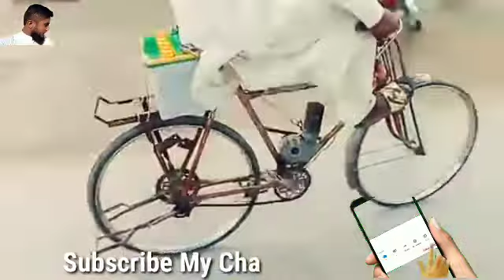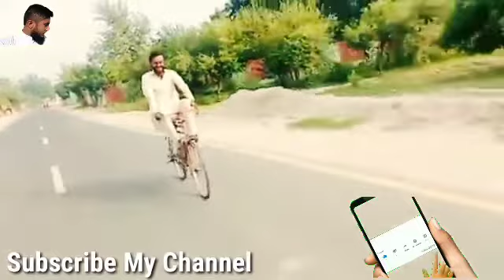A bicycle that runs on battery This man started riding a bicycle without a pedal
ایسی بائیسکل جو بیٹری پر چلتی ہے اس آدمی نے بائیسکل بغیر پینڈل کے چلانا شروع کر دیا

Riding 2 Mini Electric Bikes in Public l
Crazy XYZ 14M views 1 year ago
Running Bike on Water 100% Working
Trick Binod,
Teaching My Sister How To Ride A Bicycle
IYoutube Shorts | Sharma Sisters,
How to Ride Bicycle Super-Fast | Tips and
Tricks,
Fat Biker Vaibhav,
Insane Hubless Bicycle,
The Backwards Brain Bicycle Smarter
Every Day 133,
MR. INDIAN HACKER 3.4M views 1 year ago
Rocket Powered Cycle Amazing
Just a Normal Bike Math: 0.5 x 2 = 1
Wheel,
How To Make Electric Bike - DIY Best
Bike
Magic Haker,
MEGAHO
kae
also watched this video
Glow All Cycle lights Without Battery
Using A Motor.
Tricks
Fat Biker Vaibhav,